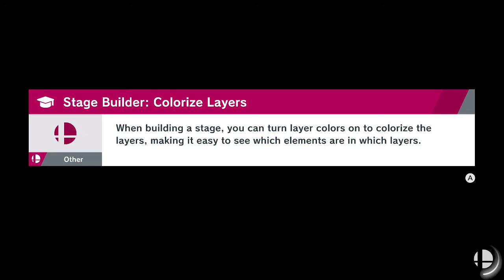Defeatable?! Captain Falcon Ep. 1 Super Smash Bros Ultimate (QuickPlay)